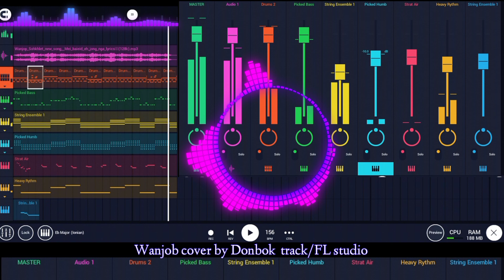Wanjob cover by Donbok /track FL studio mobile